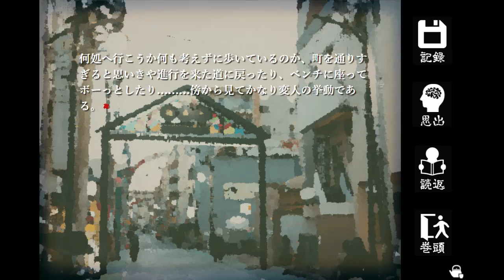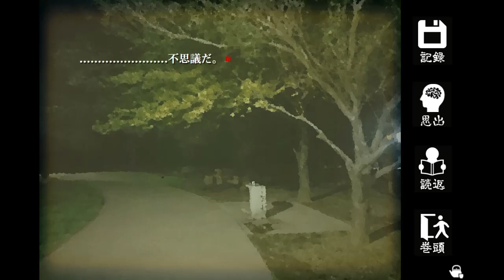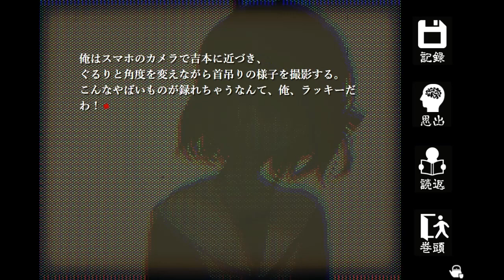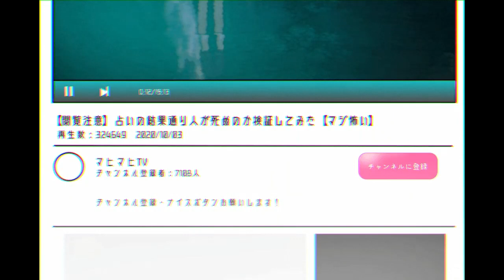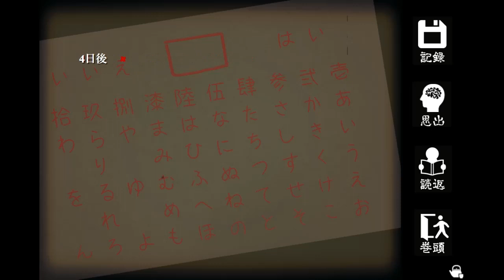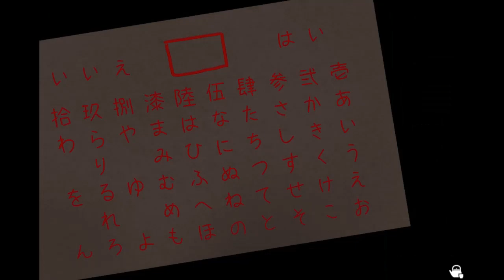死神さんの予言『女中浮世の怪談』#7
フリーホラーノベルゲーム　女中浮世の階段　実況プレイ！

眠れないお嬢様に、
とっておきのお話を聞かせてあげるという女中・浮世。

果たして、どのようなお話なのでしょうか・・・・・

(※ふりーむ！様のサイトに繋がります！)